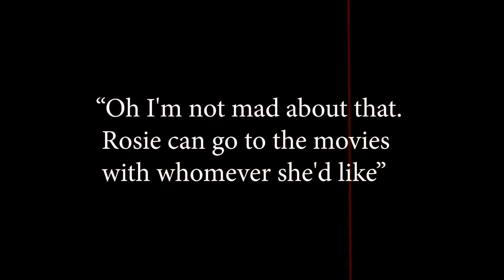Showtime Cinema Hudson Valley Renegades Silent Movie